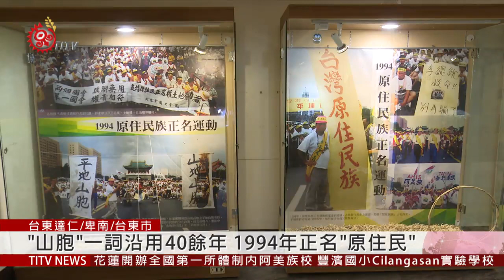1994年8月1日 "原住民"正式正名 2019-08-01 IPCF-TITV 原文會 原視族語新聞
台灣原住民族受到外來政權統治，經歷番、高砂以及戰後的山胞等殖民政權，對原住民族的稱呼後，自己決定國家應該要怎麼稱呼這塊土地上原本的主人，歷經10年抗爭，終於在1994年8月1號，將沿用四十多年的山胞一詞，正名為原住民，1997年第四次修憲時，進一步將具有集體權屬性的「原住民族」入憲。

為了紀念這段原住民族自我認同跟抗爭的歷史，並喚醒台灣民眾的正確認知，行政院在2005年6月召開院會通過，將每年8月1號訂為原住民族日，當然這條正名之路是段漫長艱辛的路。

正名是原住民運動的第一步，從原住民族權利促進會成立，費時十年間，成功將山胞一詞正名為原住民，但是另外兩項訴求「自治」及「還我土地運動」，至今仍然還在爭取。

2007年的台東卡大地布部落，大獵祭期間，遭到森林警察驅趕，2010年反遷葬事件，卡大地布部落為了捍衛自己的土地、文化、信仰，走上街頭與政府抗爭。

2018年3月間，台東林管處在安朔部落46林班地，未先與部落進行溝通，擅自進行疏伐作業，引起不滿，同年8月，台東利嘉部落，動員上百位族人到台東林管處門口抗議，要求林務局在未獲得利嘉部落同意前，停止台東第8林班地「林下經濟」開發計畫。

90年代後，抗爭行動在花東兩地漸趨頻繁，還我土地權，諮商同意權，小至部落大至族群連結，都在行動中控告政府漠視原住民族的生存權。

原運遍地開花，為了土地權，管理權，各部落各族群展開抗爭行動，這樣的現象在原運三十年後仍然存在。